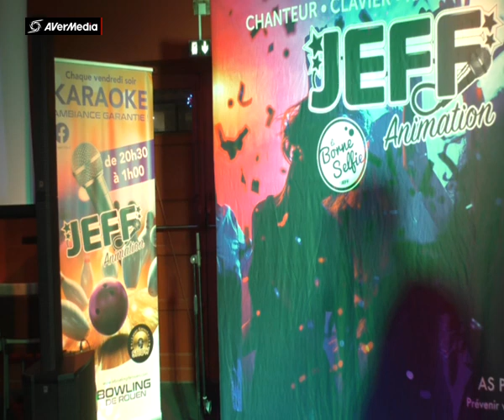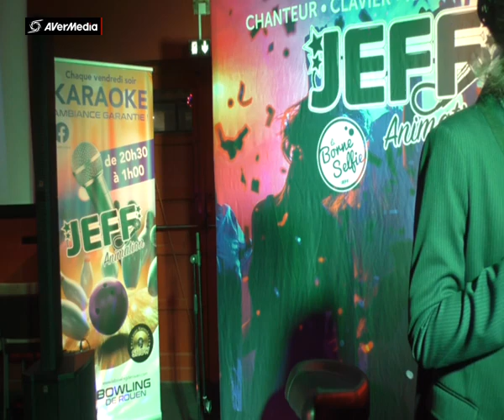JEFF BOWLING ROUEN FENGYAN Perfect